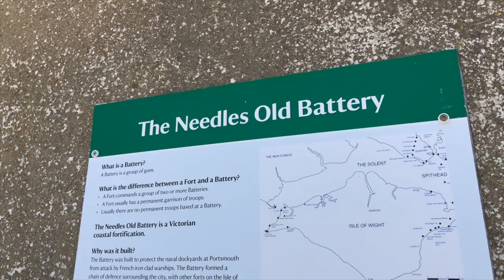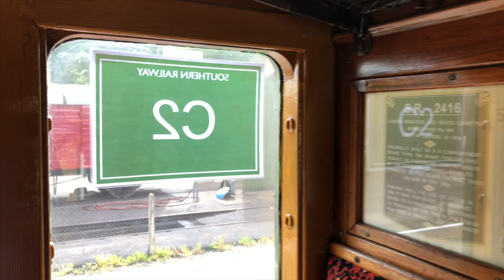Vlog #5 , En Route To Isle of Wight Part # 2. ഐൽ ഓഫ് വൈറ്റിലേക്കു ഒരു യാത്ര ..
I am here sharing our travel experiences in Isle of Wight .
The Isle of Wight is an island off the south coast of England. It’s known for its beaches and seafront promenades such as sandy Shanklin Beach and south-facing Ventnor Beach, which is dotted with vintage beach huts. Dinosaur remains and fossils can be seen in areas like Compton Bay and Yaverland Beach. On the island’s western point, The Needles are 3 huge, white chalk rocks, guarded by a 19th-century lighthouse.

The Needles is a row of three stacks of chalk that rise about 30m out of the sea off the western extremity of the Isle of Wight in the English Channel, United Kingdom, close to Alum Bay, and part of Totland, the westernmost civil parish of the Isle of Wight.

The Isle of Wight Steam Railway is a heritage railway on the Isle of Wight. The railway passes through 5 ¹⁄₂ miles of countryside from Smallbrook Junction to Wootton station, passing through the small village of Havenstreet, where the line has a station, headquarters and a depot